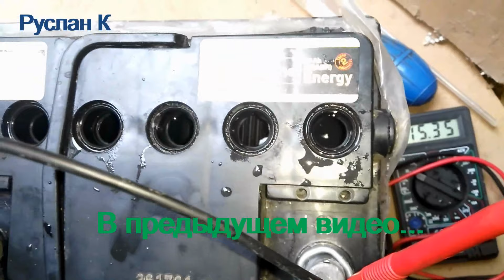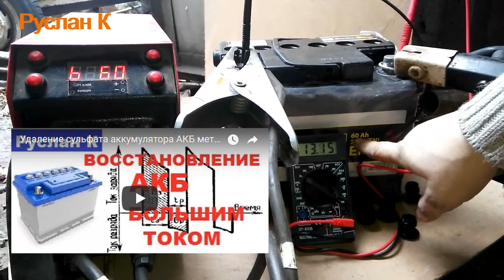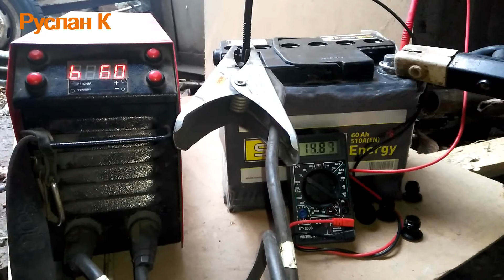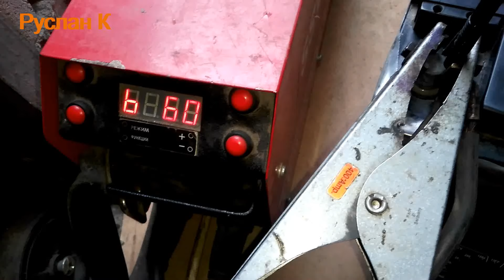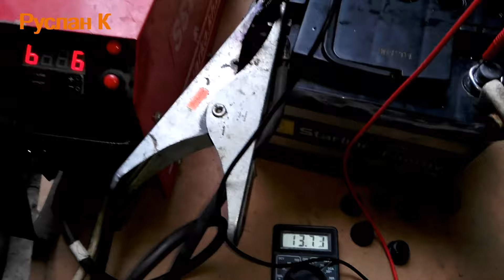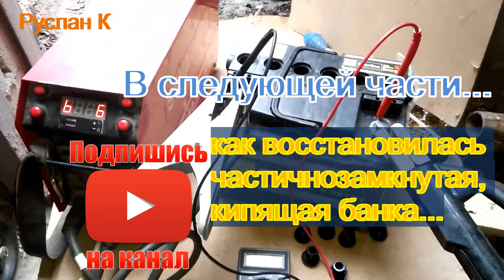Сбиваем сульфат пластин жестоким способом. Подключил сварку к аккумулятору.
Аккумуляторноя батарея имела поверхностную сульфатацию. Не принимала заряд. Как заставить АКБ заряжаться и сколько ампер способна выдержать АКБ.

 Серия№3